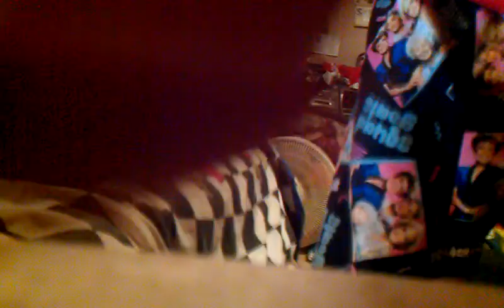Amazing Grace and You Are My Sunshine (RIP Grandma) June 12,1941-June 5th,2014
this video is in honor of my grandma though i miss her so much every day and i wsh she was still here and im glad she is no longer suffering from cancer when i found out my grandma cancer my heart sank because i wanted her to live a little bit longer and i wish she could have stayed another day to share more memories with me and my mom and dad and my brothers i love u so much grandma and i miss u i know this isnt good bye forever until we meet again rest in peace grandma remember you are my sunshine
guys please leave a like and good comment down below id really appreicate it like always and i am really missing my grandma  :_( subscribe for more piano videos i have a 15 minute video im gonna work on posting monday when i wake up monday thank u for watching and thank you guys for your support